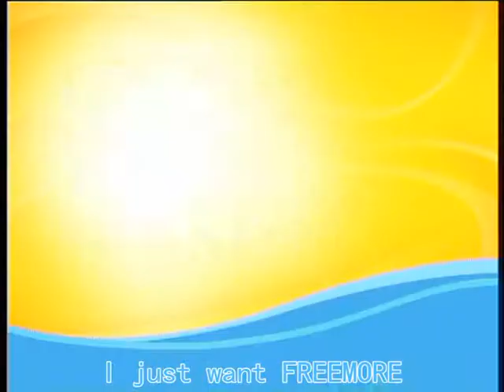Advertisements of Freemore Sanitary Napkins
We invited famous singer and actress Charlene CHOI as our spokeswoman of Freemore, which is our own sanitary napkin brand. Charlene CHOI has a great influence in China. She trusts our sanitary napkins and she is willing to help us advertise it.